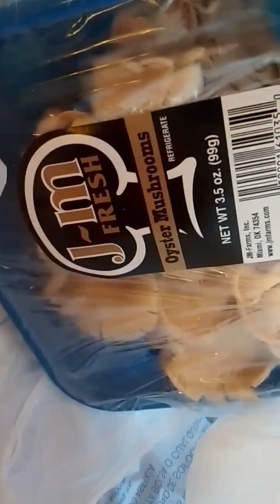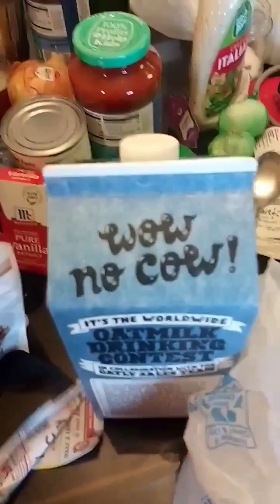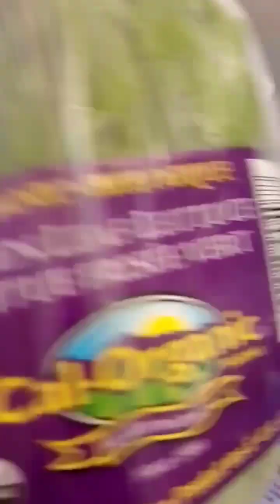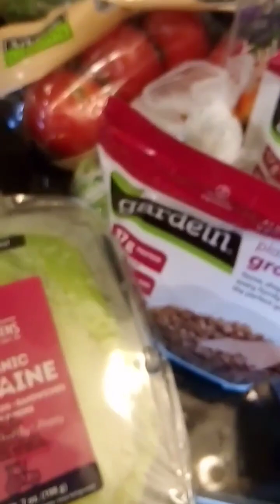7/10/23 Grocery Haul!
Recorded TODAY!

Went to 2 Stores, Walmart Supercenter And Reasor's. All This Was Done on The Bus and Walking. Thank The ALMIGHTY, Someone Seen Me as I Was Bout Halfway Home Taking a Break Drinkin Some Water ❤️ They Offered to Help Me Carry Some The Rest of The Way to My Apt! I Was Literally Dripping Sweat by Time I Was Halfway! All This is Also With an Injured Index Finger on My Right Hand. No Idea How I Injured it Last Time I Carried Groceries Home, on 7/1/23, But Been Dealing With The Pain All This Time. Took 4 Advil Before Heading Out Today.

Anyway, I'll Resume Work on These Projects Tomorrow Morning, if I Don't Go Back Out to The Store. There's More Stuff I Need But Didn't Want to Overload My Haul. I Didn't Plan on Havin to Carry That Huge Ass Container of Oat Milk 😂 That Was Hella Heavy! They Was Out of The Smaller One.

More Stuff I Have to Get is a Bag of Potatoes, Couple Bag of Onions - "Red & Yellow," Flour, Yeast, Tortilla's Shells and Chips, Signature Stadium Plant-Based Dog From Whole Foods, And Another Bag of Dry Food For Tiggy.

Its Not IMMEDIATE Needs, But it Would Be Nice to Have Shells For Tacos, So I Wanna Get That Soon as Possible. I Could Use The Lettuce As Shells, I've Done That Before.

🙌Praise Report!🙌
The BUS Has Been FREE of CHARGE Since The Last Time I Went, and Will Be Till August Sometime! Like WOW! That REALLY Helps Me Out! All PRAISES to The LIVING POWER! 🙌🙌🙌